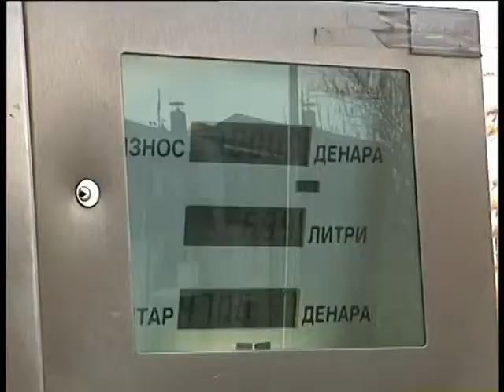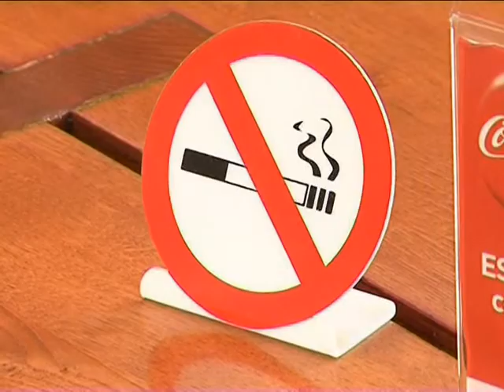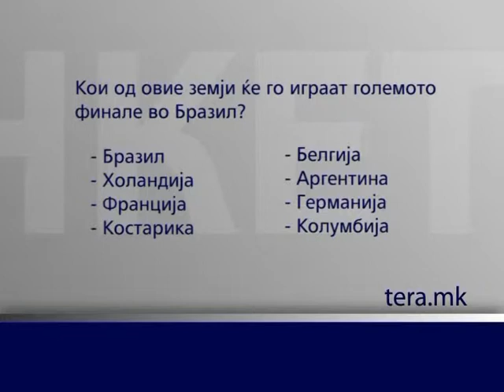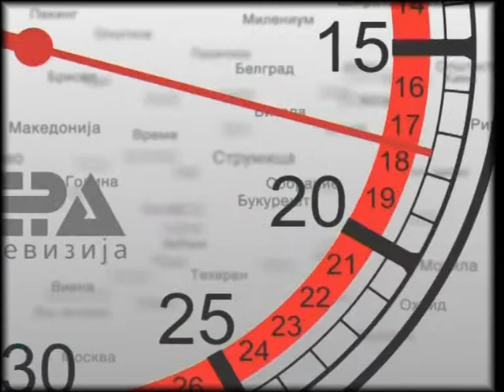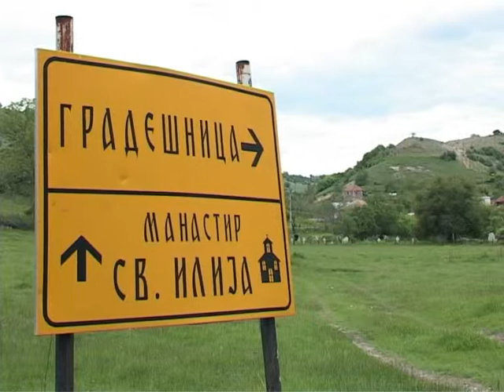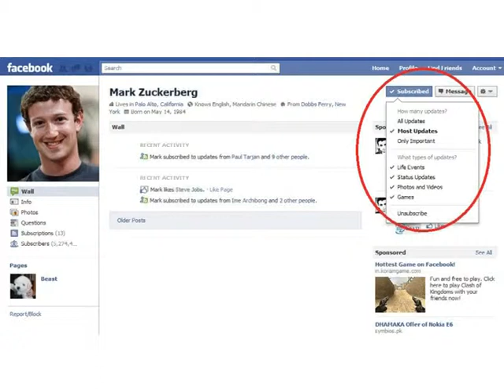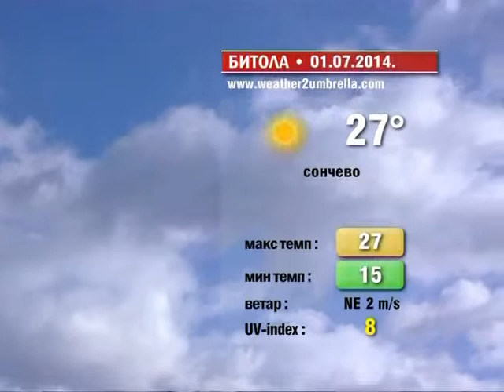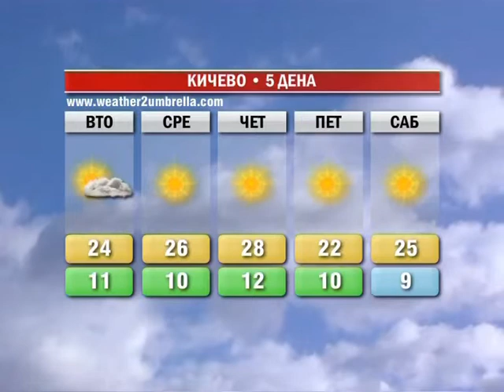Светот денес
Понеделник 30 јуни 2014